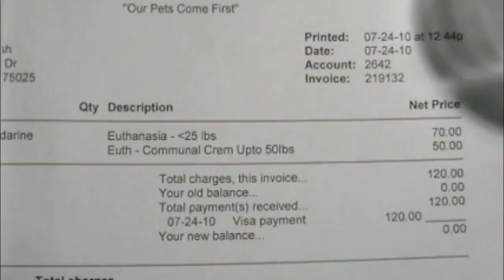Colonel Manders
On July 24, 2010, three mostly-unrelated things occurred:

1) I borrowed a friend's video camera to capture some footage from our band's recent tour to California.
2) Our orange boy cat, Mandy, who'd had a year-long fight with chronic renal failure, was having a good enough day that we decided to give him his final rest.
3) I discovered the sneaky "Life In A Day" marketing campaign to sucker people into providing a bunch of footage for an upcoming documentary produced by one of my favorite filmmakers.

I spent my weekend gorging on junk food, choking back tears, and putting together what ended up being this video/slideshow. Most of it probably isn't usable in the documentary, though all of the live-action parts were indeed shot on July 24, 2010.

This video contains numerous sufficient answers to each of the questions posed by the Life in A Day project.

Ultimately it doesn't matter to me whether I get a request for the footage to be used. Nor does it matter to me if people think my wife and I care about our animals too much or take them too seriously. Of all the losses I've had to endure in my life, this one is no less important to me.

I also cheated and used "This Year" by the Mountain Goats as the music, since I had no time or energy to come up with my own audio, and the song fit my mood perfectly.

Rest in peace, Colonel Mandarin Mango Spock Cecil Harley Best Orange Kitty.